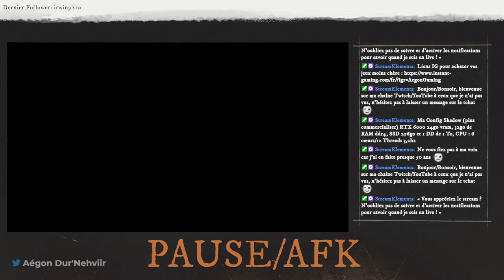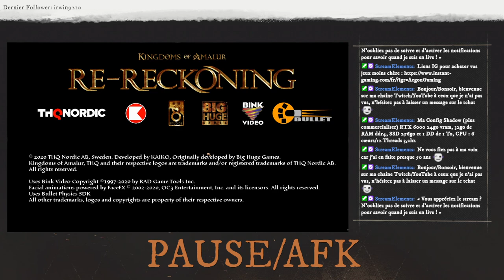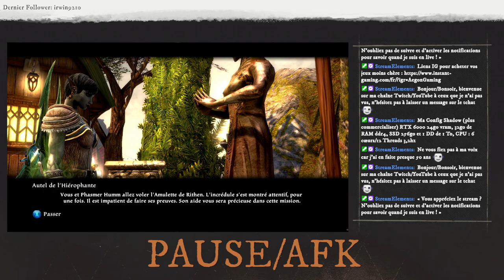Main voleuse ? Ep. 13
En live sur twitch (936p60), il y a moins de pixel dû à la compression YT ;-)

* Mon code parrain Shadow : 8B6B730 (si vous voulez une réduction sur le premier mois)

► AUTRES CHAINE

► AUTRES INFOS